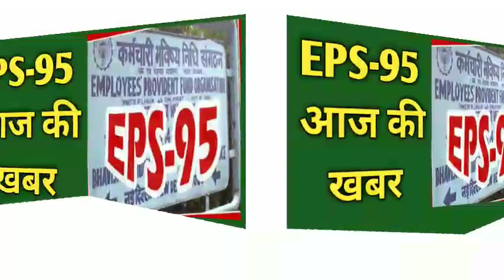eps 95 pensioners latest news today|| minimum pension 7500+DA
Quires Solved

eps 95
eps 95 minimum pension update hike
eps 95 pension
eps95
eps-95
epfo pension latest news today
epfo minimum pension update hike
eps 95 pension badhegi ki nahi
pension
pension news today
pension news
7500+da minimum pension kab se hoga
pension khabar aaj
aaj ki pension khabar
pension portal
eps pension kab badhegi
eps 95 pension calculation
pension  under eps 95 pension
pension  news 2020
pension satyapan kaise kare 2020
pension ka paisa kaise nikale
pension yojana
pension kaise check kare
employee pension scheme 1995
eps 95 today's news
epf minimum pension 5000